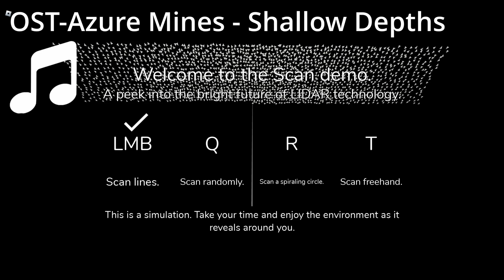Scan_Test.DEMO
hmmmm...
im gonna upload better content soon im just busy right now

hey fun fact - stay in the game for too long and you will be shown a "fake" disconnected tab, if you click leave then a pretty loud and annoying scream will play haha!
i dont have much more info but im pretty sure if you start scanning the walls again for a while you will be jumpscared by a red figure, then this time a fake crashed tab pops up.